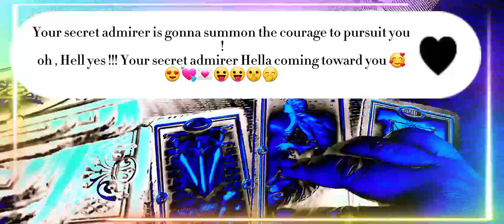Who are Your Secret Admirers ?| Pick A Card Tarot Reading| Lustrinatarot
tarot

Hi , My name is Lustrina ! I am a psychic medium , light worker , tarot card reader . I post daily pick a card . I post channeled messages from World Famous  Wiccan God and goddesses : Famous Venus Goddess of love , Mercury God of Communication,  Cupid and World famous Powerful demon Clauneck 's messages for you ❤

Song

Artist

Zack Merci, Arcana

AEI; Featherstone Music (publishing), and 1 Music Rights Societies